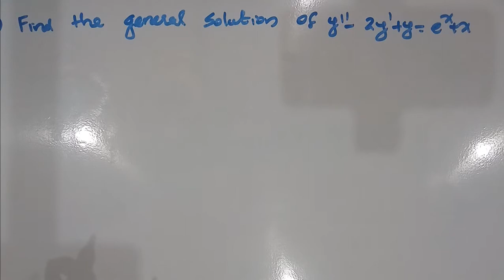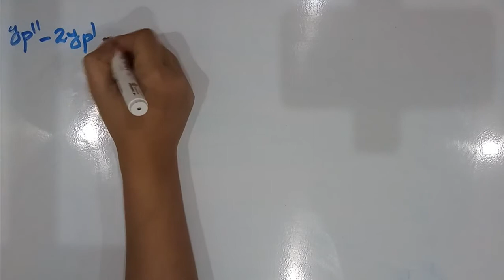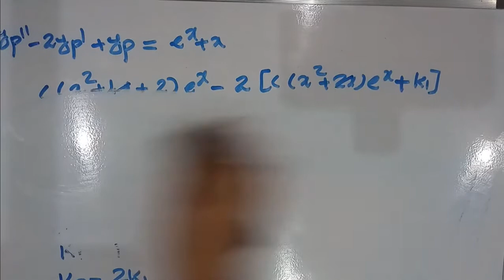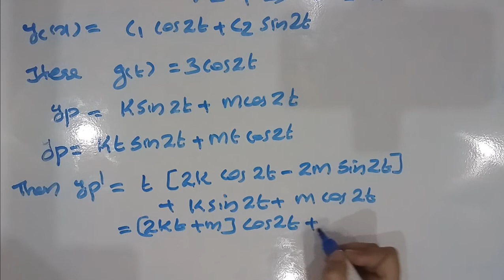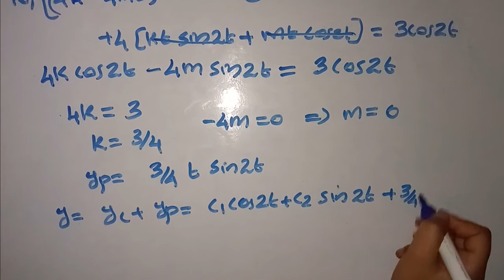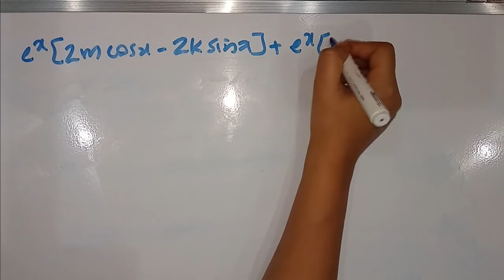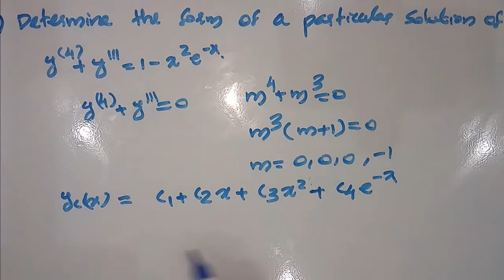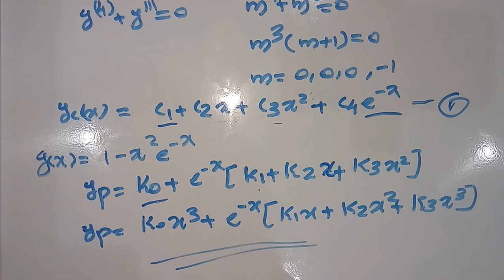THE METHOD OF UNDETERMINED COEFFICIENTS [CLASS 2](For Fourth semester Complementary Mathematics)